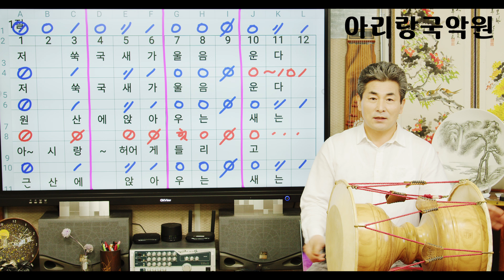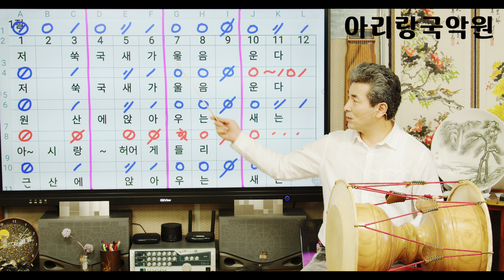[새타령 장단풀이] 제6강 (1절 쑥꾹새)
[새타령 장단풀이]  제6강 (1절 쑥꾹새) 입니다.
1절은 크게 어렵지 않으니 천천히 따라해보세요^^*